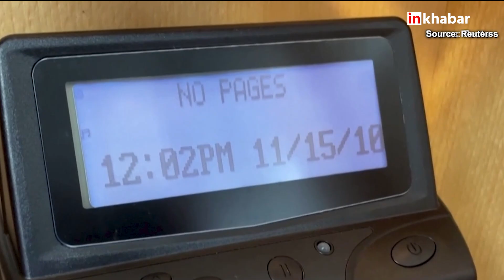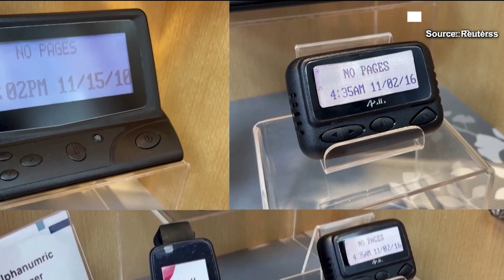Hezbollah Blast: Lebanon में Pager Blasts के बाद हिज्बुल्लाह ने Israel पर किया Rocket Attack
दक्षिणी लेबनान में पेजर धमाकों के बाद इज़राइल और लेबनान के बीच तनाव बढ़ गया है। हिज़्बुल्लाह ने इज़राइल पर उपकरणों में विस्फोट करने का आरोप लगाते हुए जवाबी हमले की कसम खाई है। इन विस्फोटों में 12 लोगों की मौत और हज़ारों घायल हो गए हैं। इज़राइल की जासूसी एजेंसी मोसाद पर इन पेजरों में विस्फोटक लगाने का आरोप है, जिससे मध्य पूर्व में युद्ध की आशंका बढ़ गई है।

Tensions between Israel and Lebanon have escalated after pager explosions in southern Lebanon. Hezbollah has vowed retaliation, accusing Israel of planting explosives in the devices. The blasts have caused 12 deaths and thousands of injuries. Israel's intelligence agency Mossad is accused of planting explosives in the pagers, raising fears of a wider conflict in the Middle East.